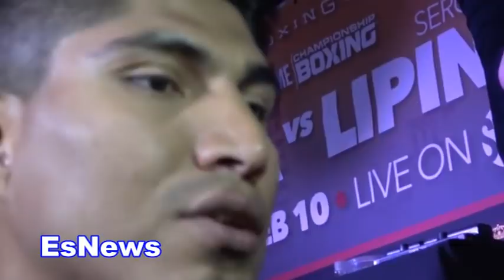Mikey Garcia On Going Up 154 Was It Just For Cotto Fight EsNews Boxing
Mikey Garcia On Going Up 154 Was It Just For Cotto Fight  EsNews